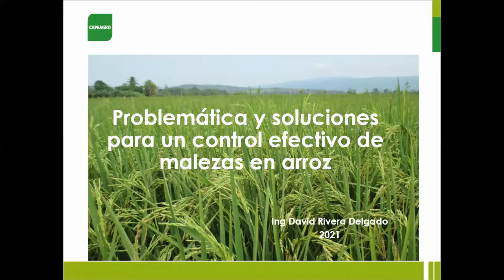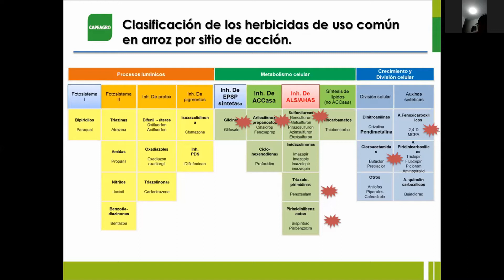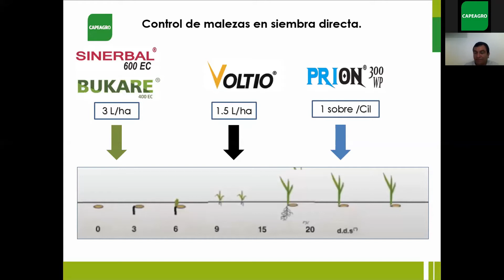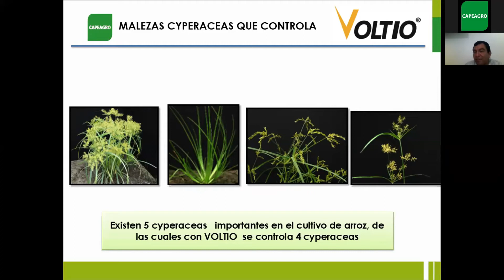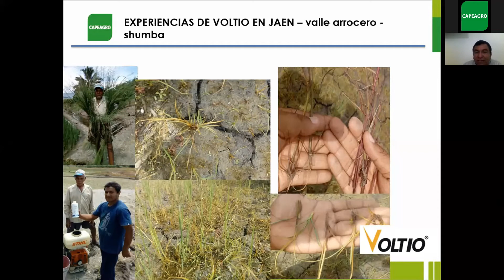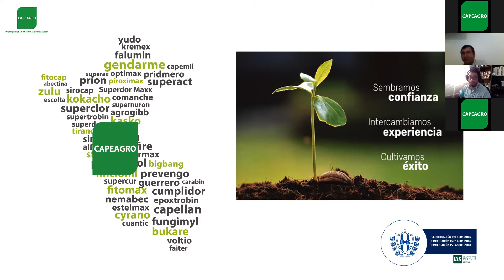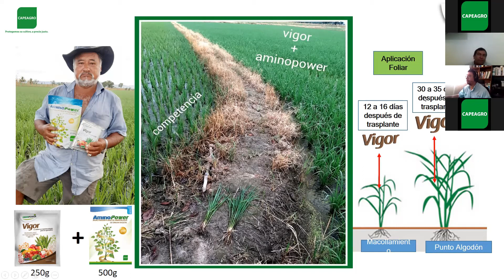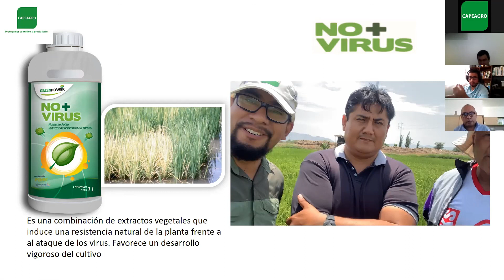Control de malezas en arroz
¿Te perdiste la charla online? ¡No te preocupes, nosotros la grabamos para compartirte!
Tema: "Problemática y soluciones para un control efectivo de malezas en arroz"
Dictado por: Ing. David Rivera Delgado
                       Ing. Jorge Alamo Torres

🌱💪🏼Protegemos su cultivo, a precio justo.